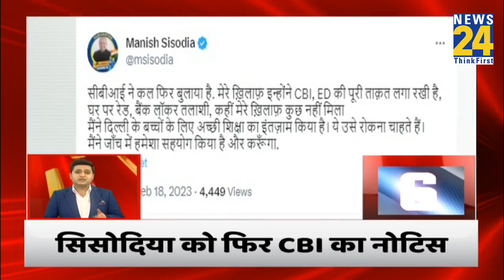8 बजे 18 Breaking News | Hindi News | Latest News | Today's News || News24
8 बजे 18 Breaking News | Hindi News | Latest News | Today's News || News24